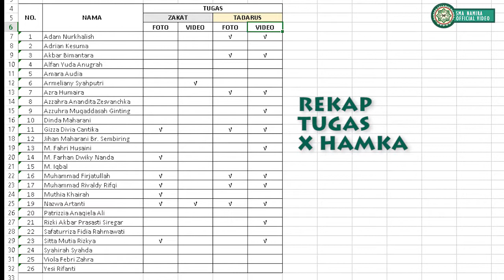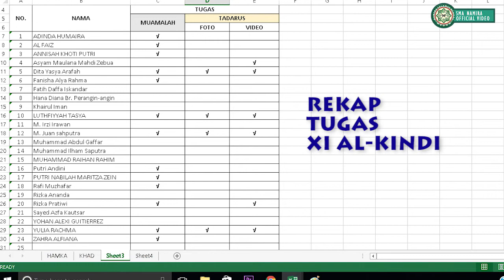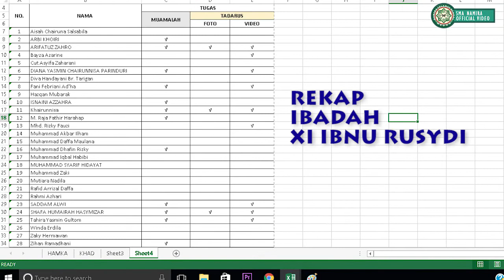KELAS 10 & 11/ PENDIDIKAN AGAMA ISLAM 5 "CUPLIKAN TUGAS"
SMA SWASTA NAMIRA MEDAN
Materi "CUPLIKAN TUGAS" Kelas 10 & 11
Oleh : Arib Mu'aimin Sirait